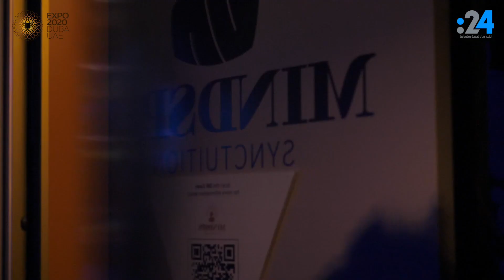في جناح إستونيا في إكسبو2020.. روبوت نادل وقوالب زراعية ذكية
يقدم جناح إستونيا المشارك في إكسبو 2020 دبي، جولة تقنية إلى عالم من التكنولوجيا تحت سحب البيانات والابتكارات ومجموعة من الأفكار الذكية و المشاريع التي ساهمت في توفير 3% من الناتج المحلي سنوياً ما جعل إستونيا في المركز الأول على مؤشر الأمن السيبراني العالمي في أوروبا.

ويعرض الجناح مجموعة من التقنيات الذكية مثل "الروبوت النادل" في المقاهي والمطاعم، يقدم المشروبات ويتعامل مع العملاء عبر نظام ذكي من حيث المدفوعات وتحديد الطلبات وتقديمها.

ويستعرض الجناح أيضاً فكرة القوالب الزراعية الذكية باستخدام تربة ذكية مطورة خصيصاً ونظام آلي بسيط يساعد على زراعة النباتات بسرعة وسهولة في المنازل و المناطق ذات المساحات الصغيرة وذلك لحل مشاكل الازدحام العمراني والتطور المستمر للمدن والمباني، مما يسهم في توفير المياه بنشبة 95 ‎%‎ والحصول على زراعة طبيعية لأكثر من 70 صنفاً من الأعشاب والخضراوات والزهور والنباتات المثمرة للنباتات خلال 365 يوماً في السنة دون تدخل بشري.